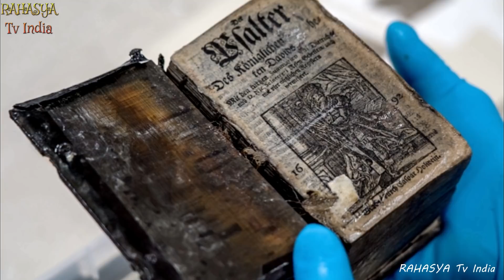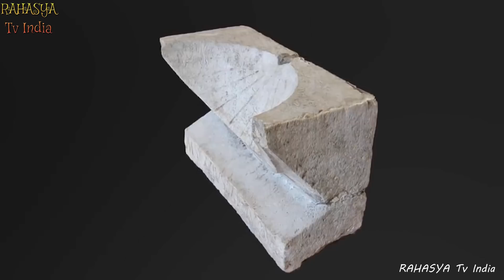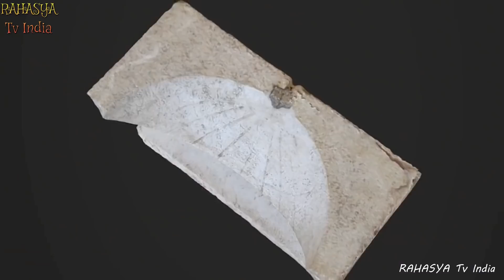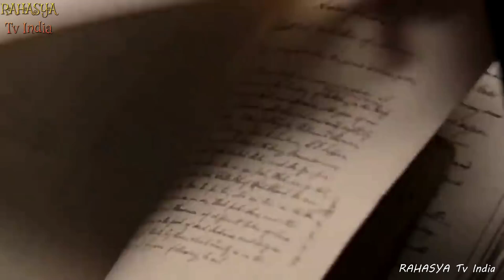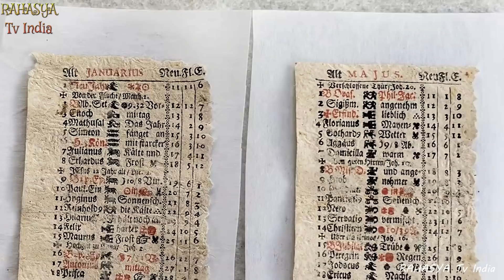पूरी दुनिया है हैरान इन खोजों से || 12 Most Incredible Artifacts Finds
What’s the difference between an everyday artefact and an incredible artefact? Well, an average artefact might have a little to tell you about the people who made it, but an amazing one might help you to see the past in a whole new life. The best way to explain the difference between the two is to show you, which is precisely what we’re going to do in this video!
12 Most Incredible Artifacts Finds